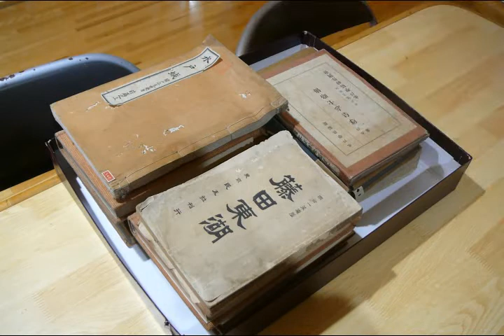野外劇『湊村反射炉物語』記念歌２ 『与七の運命，お園の春』佐川はじめ 作詞：磯崎満、作曲編曲：深作敏正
『佐川はじめ抒情歌の旅』茨城放送８／５(日）放送です。那珂湊野外劇は８／１１(土）８/１２(日）湊公園夜７時スタート５時半からはオープニングミニコンサートがございます。１１日大須賀佳緒里　１２日アダチケンゴ，磯山純